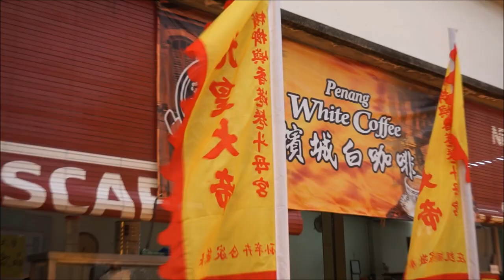香港巷九皇爷175周年 2017年 九月初九 庙前仪式（Nine Emperor Gods Festival Penang）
根据道教的北斗经典，每年农历九月初一至九月初九是“北斗九皇诞”，连续9日，不断的礼拜北斗诸星，可以令人间消灾延寿、福禄兼至。
九皇信仰原是北斗信仰，是中国人传统中最古老的星辰崇拜。
九皇大帝是指与玉帝同一品位的先天大神“勾陈天皇大帝”、“北极紫微大帝”以及北斗七星的贪狼、巨门、禄存、文曲、廉贞、武曲、破军。
由于中国人观北斗的历史可远溯到公元前30世纪至40世纪，因此中国人观察中的古北斗星座有九星；后来遂产生北斗星座七明二暗，除七星外另有辅星与弼星二颗暗星的说法。反后来道教则解说，这二颗暗星其实是勾陈与紫微二星的分气。

The Nine Emperor Gods Festival (Kew Ong Yeah) is celebrated on the 1st till the 9th day of the ninth month in the lunar calendar. It is celebrated for the spirirts of the Nine Gods to descend upon earth by possessing spirit mediums and putting them in a trance. Throughout this festival, many rituals such as skewering and fire walking ceremonies are carried out. Devotees also practice vegetarian diet for the nine days. On the last day, the Gods are sent off through a procession leading to the sea on an "Emperor Boat" accompanied by many other colorful floats.